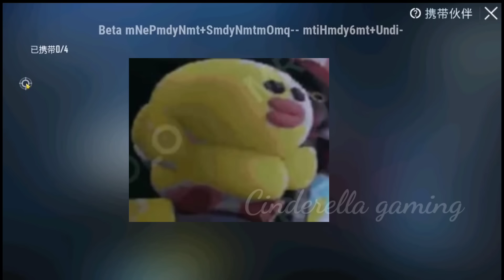🔴Biggest News/M4 Glacier Date Change/Get Free AG currency/A5 Royalpass New Leaks 1to100 RP Rewards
Biggest News/M4 Glacier Date Change /Get Free AG currency/A5 Royalpass New Leaks 1to100 RP Rewards/ M4 Glacier Release date bgmi & pubg

topic u may search
m4 glacier release date
m4 glacier release date bgmi
bgmi new update 3.0
m4 glacier retur in bgmi
bgmi m4 glacier kab aayega
bgmi m4 glacier kab a raha hai
bgmi classic crate m4 glacier kab aayega
bgmi mai m4 glacier kab aayega
bgmi ke andar m4 glacier kab aane wali hai
a5 royal pass bgmi leaks
a5 royal pass bgmi telugu
a5 royal pass bgmi date
a5 royal pass bgmi mobile
bgmi new update a5 royal pass
bgmi me a5 royal pass kab aayega
a5 royal pass pubg mobile
a5 royal pass pubg mobile leaks
a5 royal pass pubg mobile tamil
a5 royal pass pubg mobile upgrade gun
pubg global a5 royal pass
pubg mobile a5 royal pass rewards
a5 royalpass 1 to 100 rp rewards
ump glacier skin pubg
ump glacier skin bgmi release date
ump glacier skin bgmi
ump glacier skin release date
ump glacier skin kab aayega
ump glacier skin trailer
ump glacier skin bgmi date
ump glacier skin tamil
ump glacier skin spin